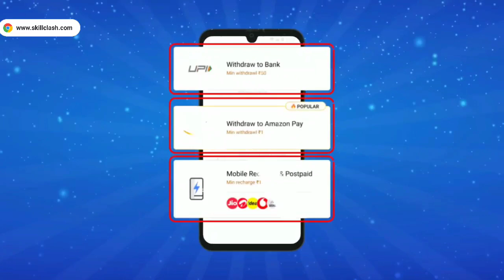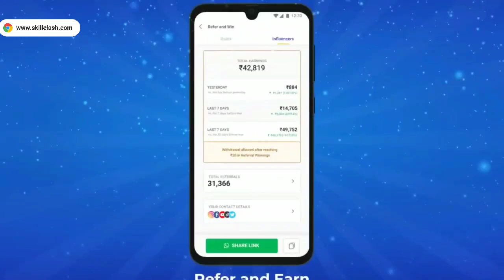DASHA CHARACTER ABILITY | DASHA CHARACTER ABILITY TEST | FREE FIRE DASHA CHARACTER ABILITY